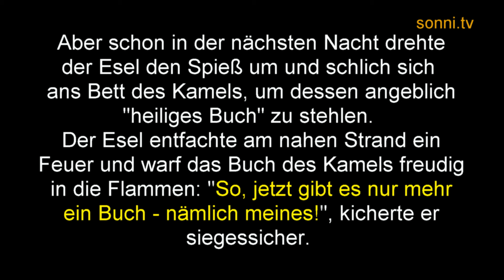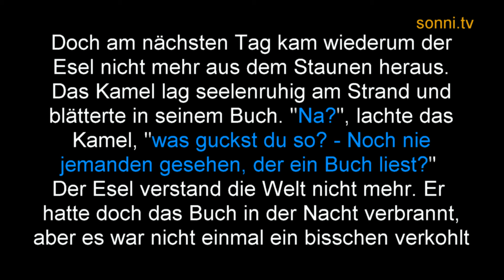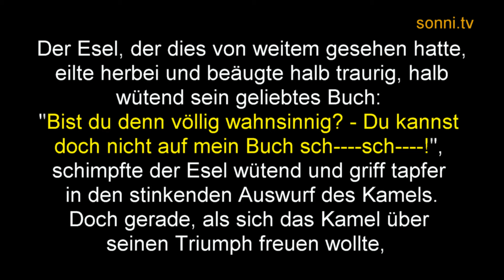Fabelhafte Geschichten: „Zwei Bücher, ein Esel und ein Kamel“ (von Sonja „SONNI“ Hubmann) – Teil 2/3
Video-Hörbuch mit deutschem Text in 3 Teilen - ideal für Kinder, aber auch Erwachsene, die gerade Deutsch lernen. Die Kinderbuch-Serie „Fabelhafte Geschichten“ stammt von Sonja Hubmann, die auf Youtube in sechs verschiedenen Unterrichtssprachen, Deutsch unterrichtet.